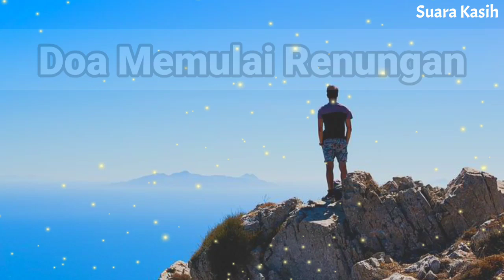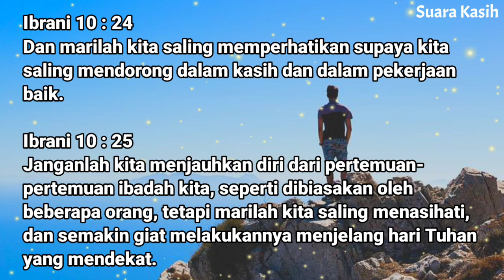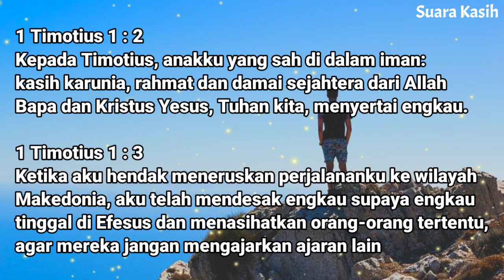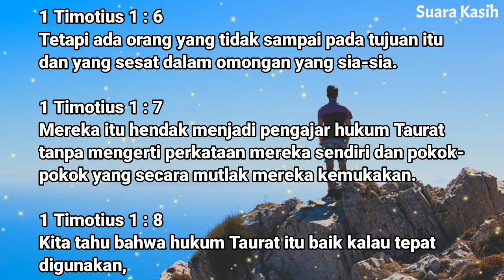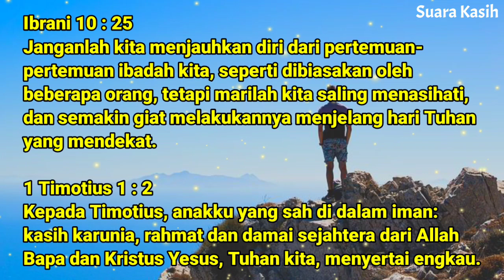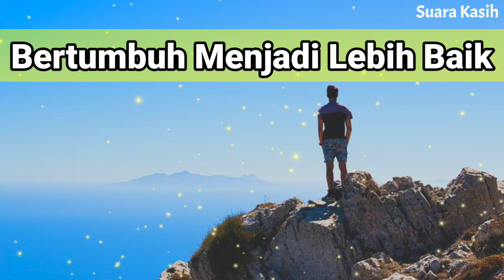Renungan Siang Kristen - Doa Siang - Suara Injil - Pohon Kehidupan Terbaru - Renungan Siang Katolik